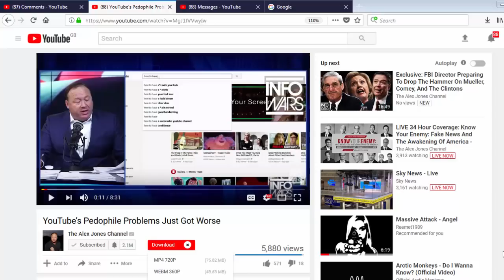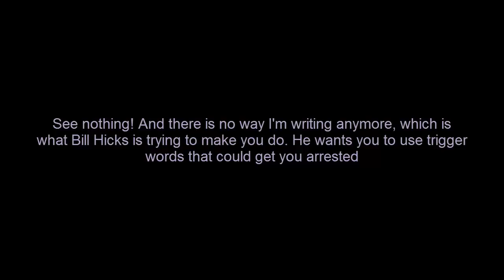WARNING! INFOWARS IS TRYING TO GET YOU ARRESTED